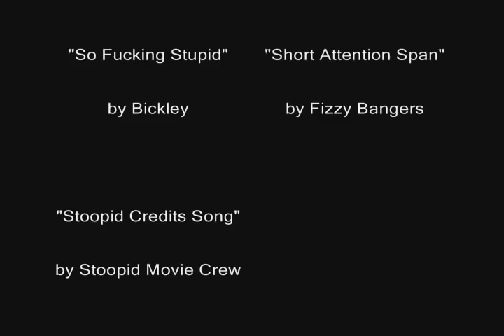Stoopid Movies Episode 58 - Jack Frost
This week, the Stoopid Movie crew faces down Frosty, Jacob takes one for the team, and Rob gets confused about the seasons...